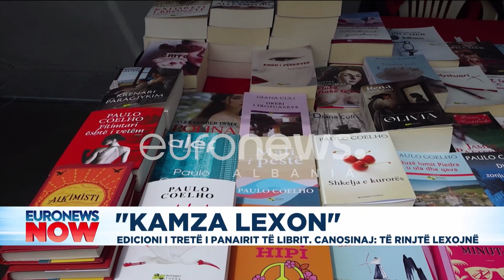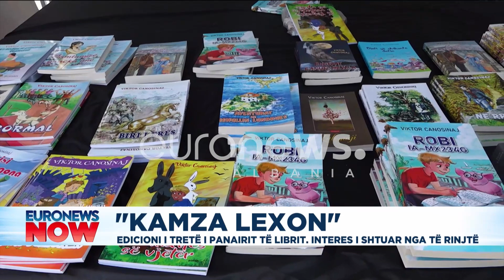"Kamza lexon", edicioni i tretë i panairit të librit. Canosinaj: Të rinjtë lexojnë